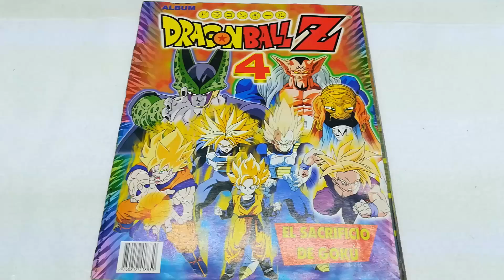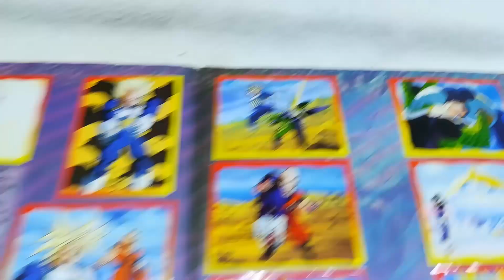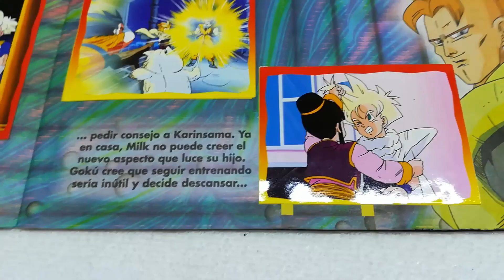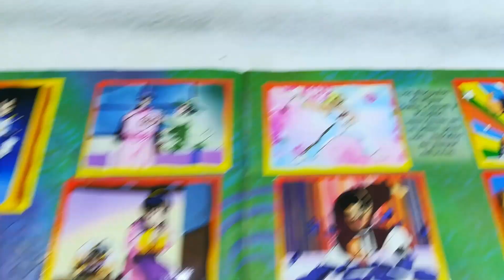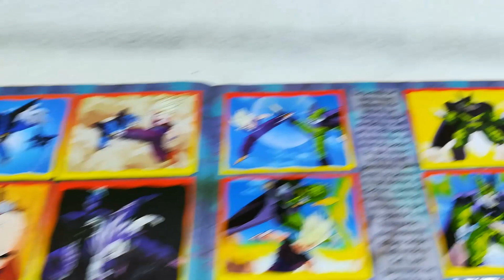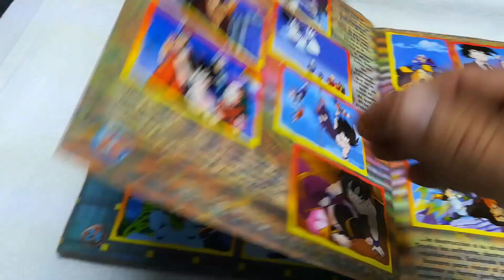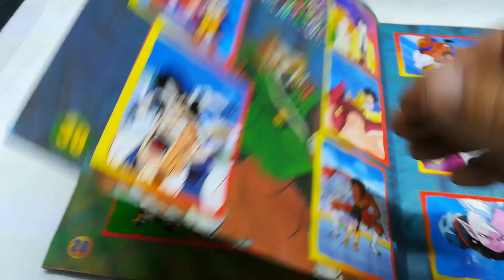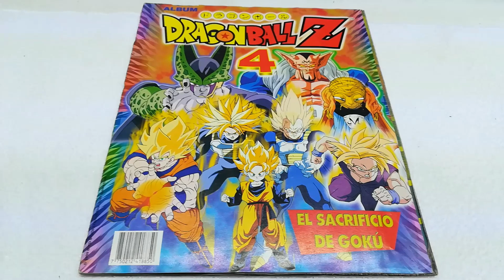ALBUM RETRO 08 - DRAGON BALL Z VOL 04